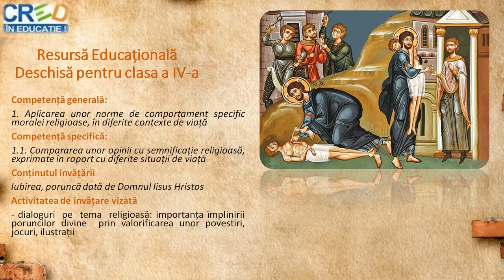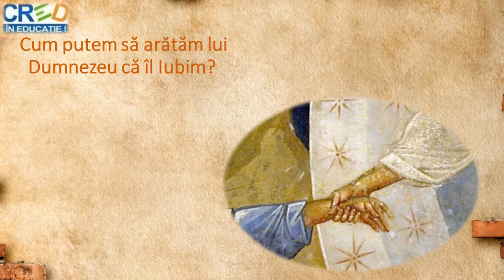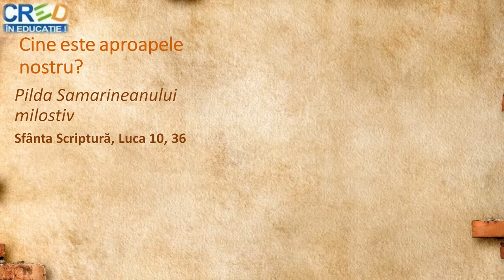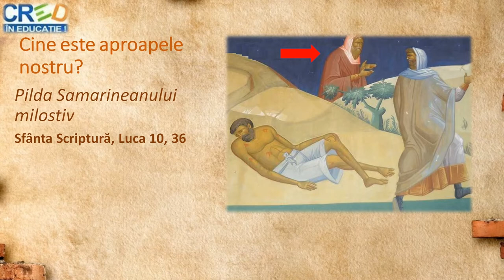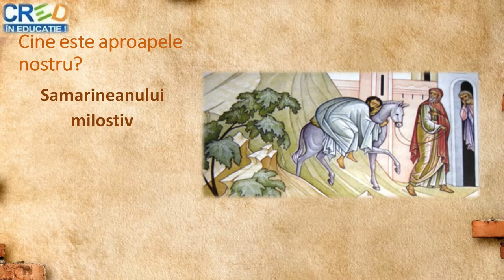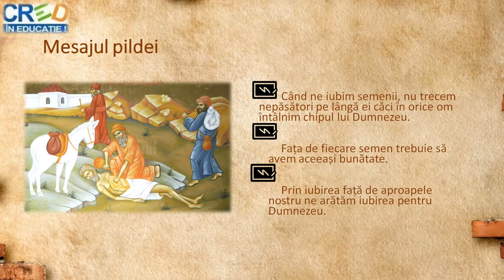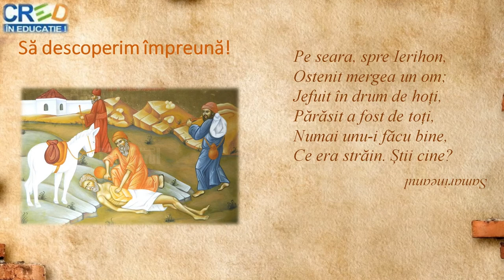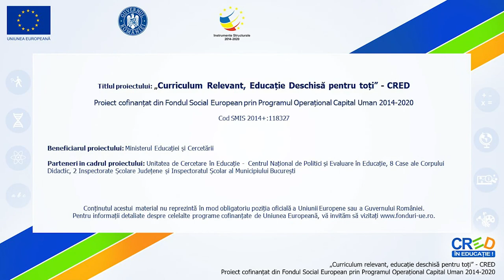Iubirea, poruncă dată de domnul Iisus Hristos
Această resursă educațională deschisă este alcătuită sub forma unui film. Resursa conține informații despre cea mai mare poruncă dată de Dumnezeu, iubirea. Începe printr-o serie de întrebări referitoare la motivul iubirii lui Dumnezeu, la cum putem să-I arătăm lui Dumnezeu iubirea. În partea imediat următoare este amintită parabola Samarineanului milostiv, pentru ca elevii să înțeleagă cine este aproapele nostru.
Resursa continuă cu mesajul pildei, elevii sunt antrenați să aproapele, indiferent de religie, rasă stare materială sau culturală.
descopere răspunsul unei ghicitori și să exerseze prin joc cele învățate. La final este dat un citat.
Scopul urmărit de resursa propusă:
▪ este de a familiariza elevul cu noțiunile de iubire și aproapele din punct de vedere moral și religios;
▪ oferă oportunitatea de a exersa iubirea față de aproapele, indiferent de religie, rasă stare materială sau culturală.